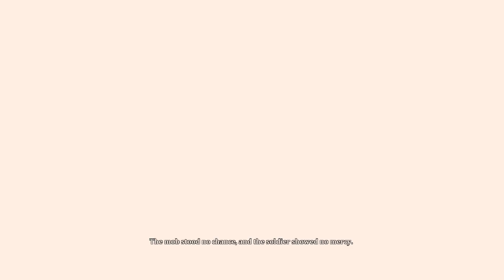DustAnElysianTail | Chapter 1 | The Glade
In this video, we explore The Glade in Dust: An Elysian Tail, the starting area where you’ll learn the basics of combat and platforming. I’ll guide you through the map, show you how to defeat enemies, and point out hidden secrets and treasures you don’t want to miss.
In this video: Full walkthrough of The Glade.
Tips for mastering combat and combos.
How to find hidden items and secrets in the level.